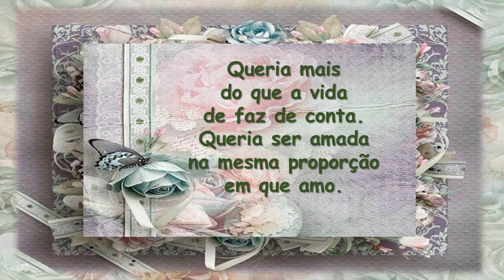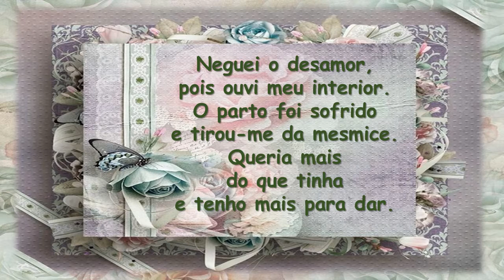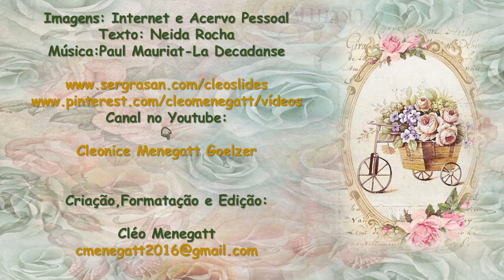Minha Loucura Neida Rocha C M